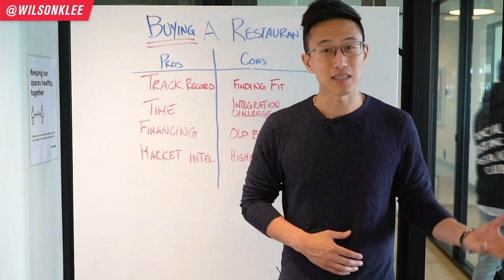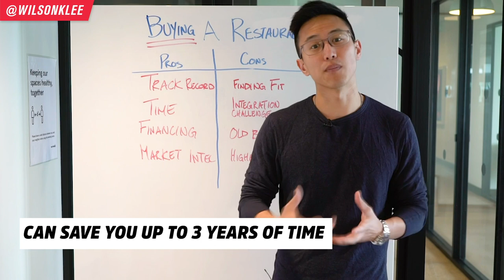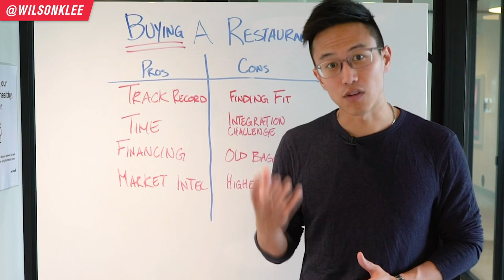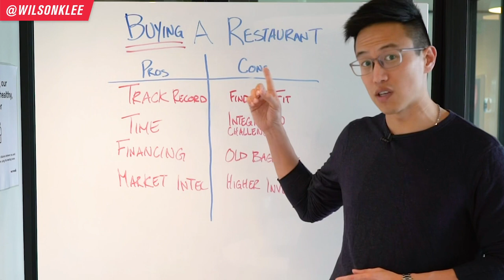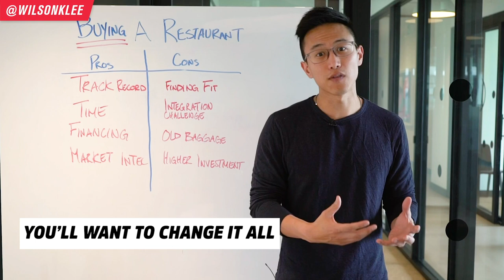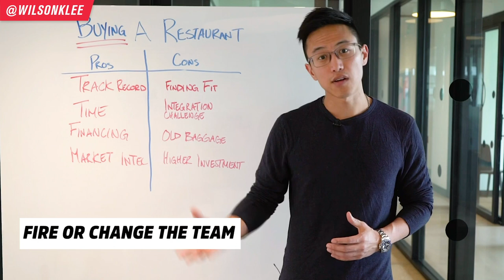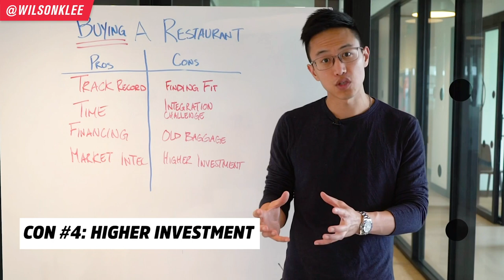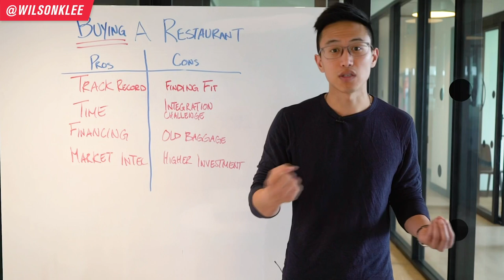9 Pros & Cons of Buying A Restaurant Business [BUY TIME] | Open A Restaurant 2022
Ever thought of buying a restaurant business? Rather than starting one from scratch? If this is you, you want to make sure you know what you're getting into so you won't get burned...

Buying an existing food business is a common shortcut in the business world. Not only do you save a TON of time, but it comes with other advantages like the track record and market intelligence. In many cases, it may take a year for a restaurant to open their doors from start to finish. You can save that year by buying a restaurant. And if you have the skills and passion, you can transform a mediocre business to a great one.

But there comes a lot of dangers in doing this as well. The most common one is not doing enough due diligence in finding the right fit. When you're buying a restaurant, the track record is what it is currently. But if you add yourself into the mix, you might want to make changes in operations and staff. Yes it could boost the revenue, or it could very well tank it. Because there could be a staff fall out, customers not a fan of changes, and more.

So if you're looking into buying a restaurant business, you need to be cautious of these pros and cons. That way you can be prepared and do the necessary work to minimize the risks and maximize the advantages.

If you're a budding restaurateur, restaurant owner, upcoming small business owner, food entrepreneur, then keep on watching!

📚 RESOURCES

🛠 Community & Tools
[EQUIPMENT] Tools & software I recommend using -